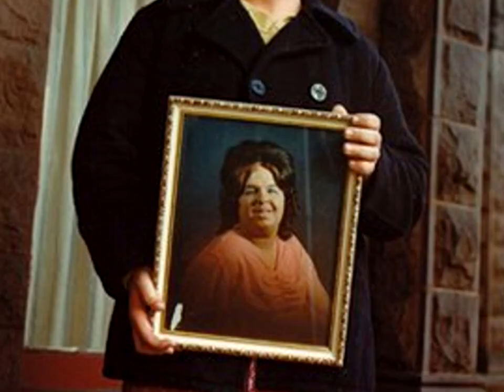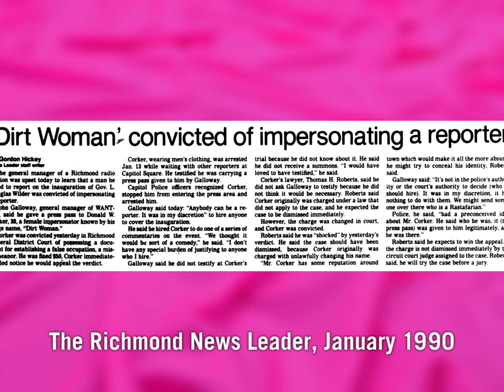Trailer for SPIDER MITES OF JESUS (The Dirtwoman Documentary)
Get a taste of what's in store for anyone who watches this fascinating and sometimes raunchy story of Dirtwoman.